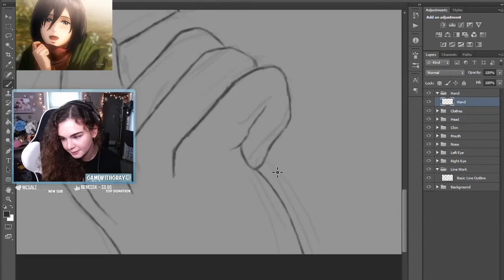Short CUTS Cox 2018 Just Chatting